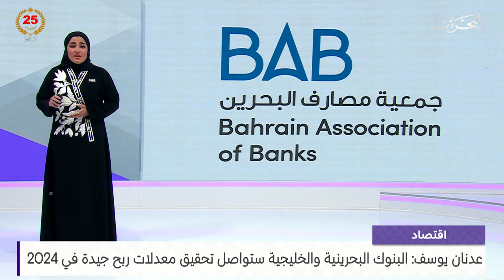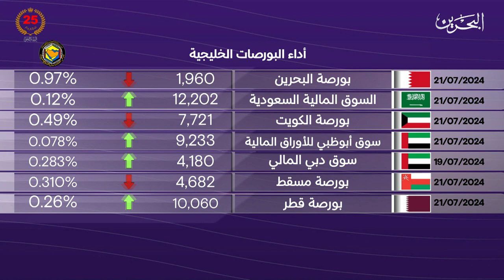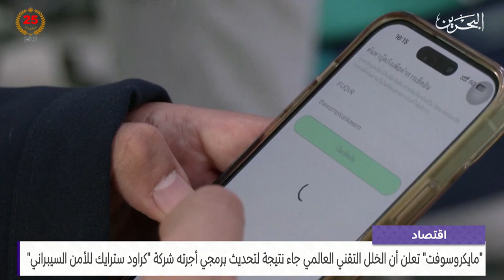البحرين مركز الأخبار : النشرة الاقتصادية 21-07-2024